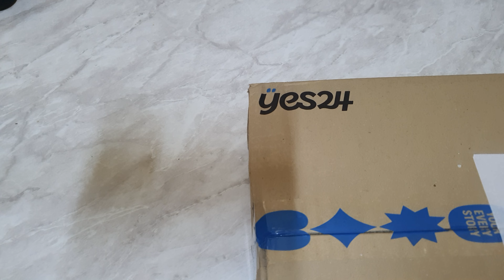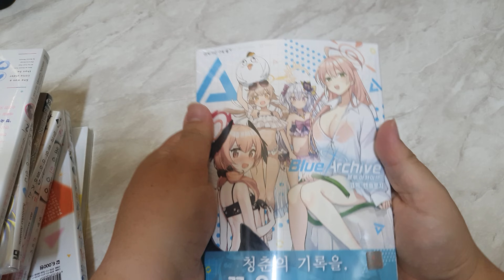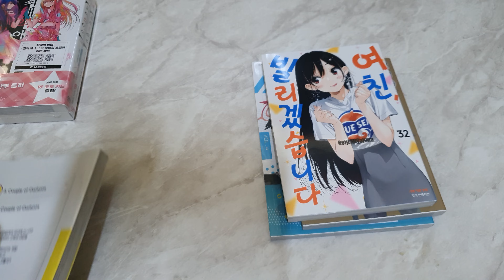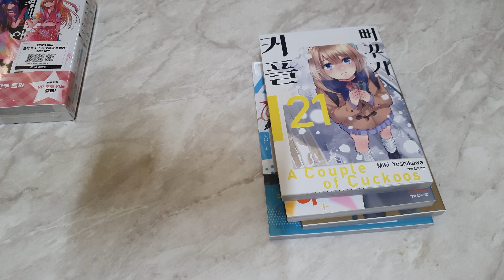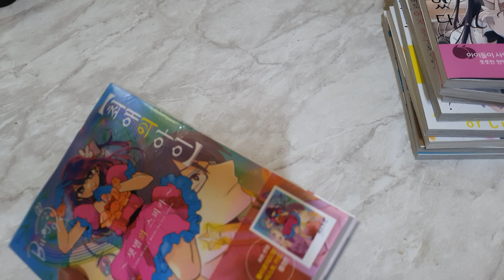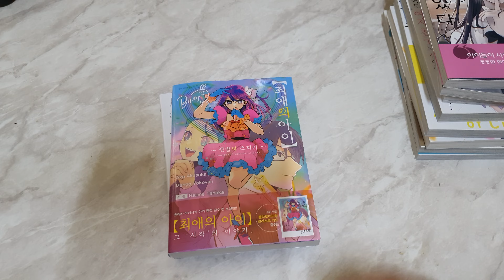[seika의 잡방] 24년 10월 지름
코믹 살짝 연상이어도 여자 친구로 삼아주시겠어요? 2
방과 후의 아이돌에게는 비밀이 있다 1~3
최애의 아이 14권 소설 합본판
코믹 무직전생 14
블루 아카이브 코믹 앤솔로지 4
여친, 빌리겠습니다 32
뻐꾸기 커플 21